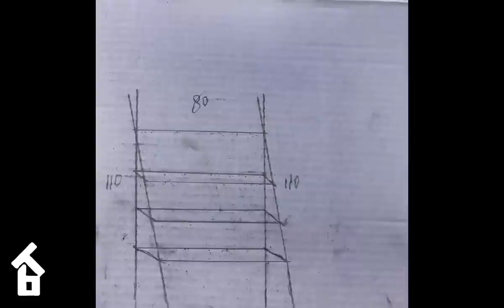Couple renovating old house and front yard, villagers come to help